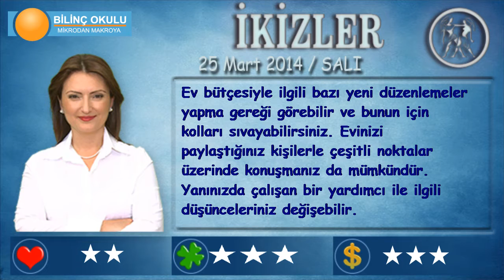İKİZLER Burcu, GÜNLÜK Astroloji Yorumu,25 Mart 2014, Astrolog DEMET BALTACI Bilinç Okulu